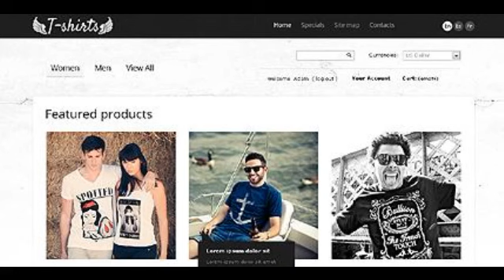Preview Grungy T-Shirts Online TMT Fashion - PrestaShop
Template Name: Grungy T-Shirts Online
     Author: Hermes
    Downloads: 4

   PrestaShop Engine: 1.4.6.x

      Software Required: Adobe Photoshop CS+;Apache Server;Adobe Dreamweaver 8+ (or any php-editor);For uncompressing a template ZIP ...